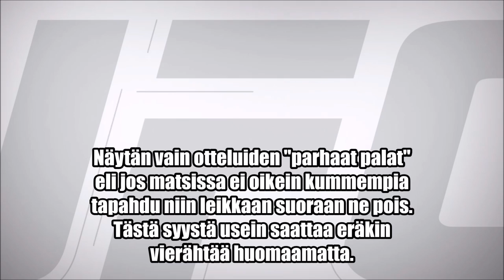TYRMÄYKSELLÄ VOITTOON #2 | UFC 2 ULTIMATE TEAM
Aloitan pelaamaan Lightweight-taistelijalla, jonka erikoisuuksia on pystyssä otteleminen. Sarjassa nähdään miten pärjään Ultimate Teamissa kyseisellä hahmolla.

Toivottavasti nautit videosta tykkäämällä sekä tilaamalla kanavani, jotta saadaan lisää ehdotuksia videoille sekä motivaatiota lisätä uusia videoita!